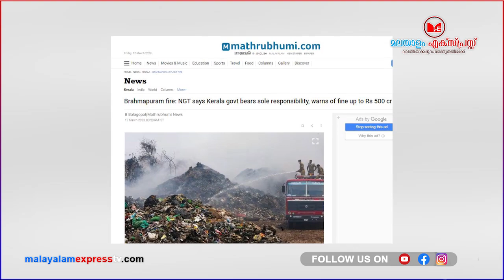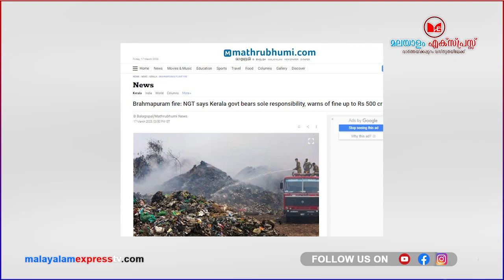സംസ്ഥാനത്തിന് 500 കോടി പിഴ..!!ഹരിത ട്രൈബ്യൂണലിന്റെ രൂക്ഷവിമർശനം|News|Kerala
സംസ്ഥാനത്തിന് 500 കോടി പിഴ..!!ഹരിത ട്രൈബ്യൂണലിന്റെ രൂക്ഷവിമർശനംnews